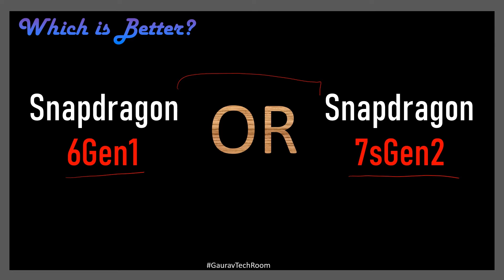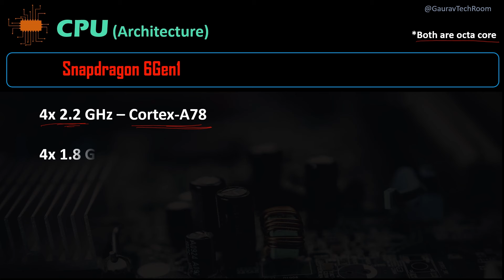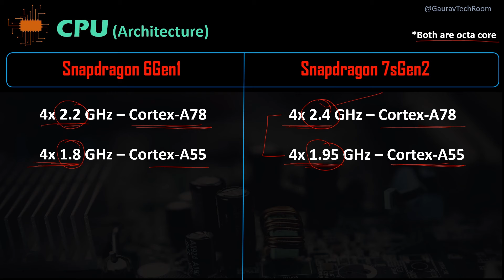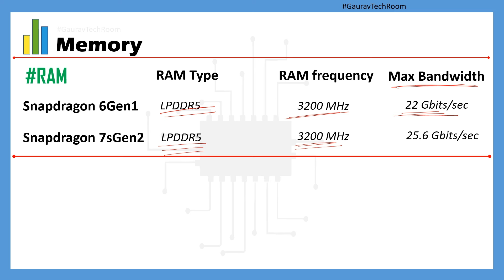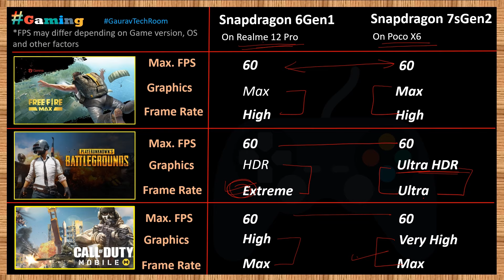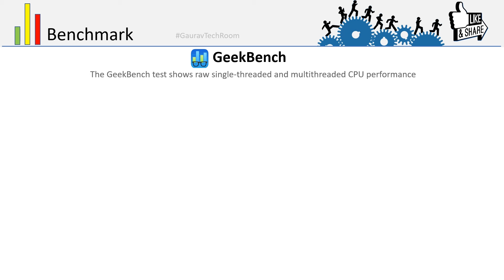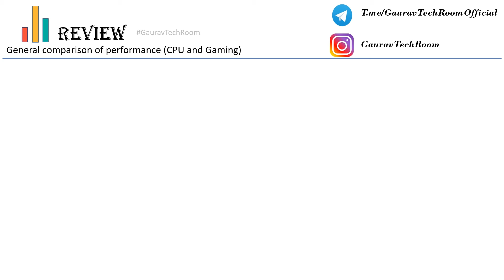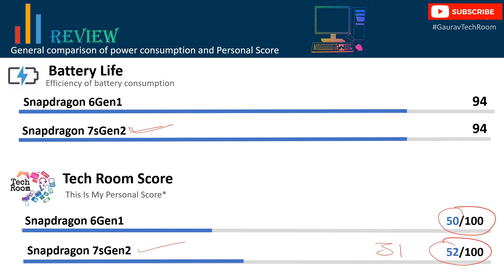Snapdragon 6 Gen 1 VS Snapdragon 7S Gen 2 | Which is best?⚡| Snapdragon 7S Gen 2 Vs Snapdragon 6Gen1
Snapdragon 6 Gen 1 Vs Snapdragon 7S Gen 2 | Snapdragon 7S Gen 2 Vs Snapdragon 6 Gen 1 | Snapdragon 6 Gen 1 Vs Qualcomm Snapdragon 7S Gen 2 | Qualcomm Snapdragon 6 Gen 1 Vs Snapdragon 7S Gen 2

Snapdragon 6 Gen 1 Used in Realme 12 Pro
Snapdragon 7S Gen 2 used in Redmi Note 13 Pro and Poco X6

Here buying link:
Redmi NOte 13 Pro
POCO X6
Realme 12 Pro
Honor X9b
this is Amazon Affliate link, so when you buy product using this link. I also earn some money and help me in creating more videos.

in this video I'm also talking about Realme 12 Pro Gaming, Realme 12 Pro Antutu benchmark, Realme 12 Pro Geekbench
Redmi Note 13 Pro Gaming(free fire, BGMI,Call of Duty mobile), Redmi Note 13 Pro Antutu, Redmi Note 13 Pro Geekbench.
btw my video is related to both Realme 12 Pro & Redmi Note 13 Pro Processors

Qualcomm Snapdragon 6 Gen 1 Vs Qualcomm Snapdragon 7S Gen 2 FHD 1080p Comparison In Hindi

6Gen1 Vs 7SGen2 FHD 1080p.mp4